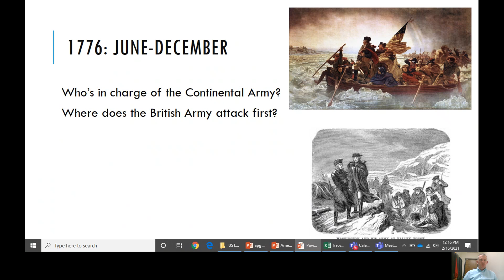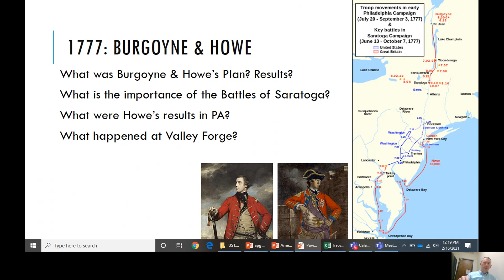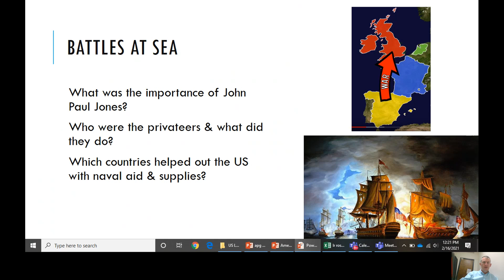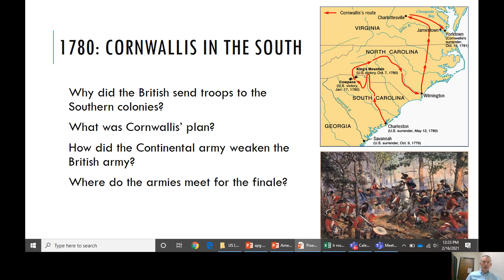American Rev Lecture (Part 2)